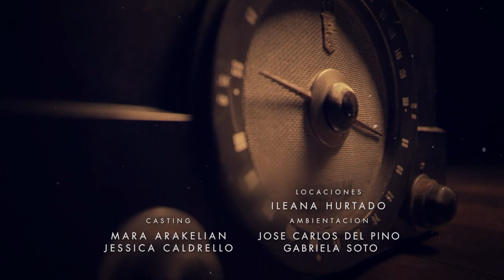Mariposa de Barrio | Episode 27 | Telemundo English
Official video of Telemundo content Mariposa de Barrio. Juan Lopez introduced himself to Jenni as her most loyal fan and asks her out.

Mariposa de Barrio is a Telemundo's series based on Jenni Rivera's life. The story covers important stages of her life through her childhood and her first audition as a singer. They also show the years of their youth, their relationships and their mother facet. Finally, there are iconic moments of the artistic career of the Diva de la Banda, one of the most struggling women and hardened of the musical medium.